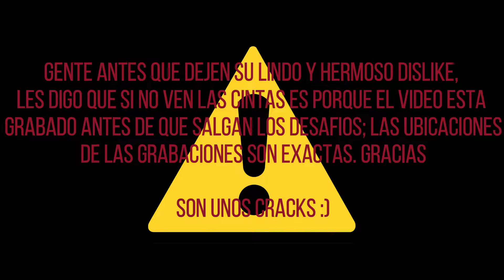RECOGE GRABACIONES DEL VISITANTE EN EXTRARRADIO ESTRELLADO Y GOTHAM CITY _ FORTNITE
CÓDIGO DE LA TIENDA DE FORTNITE : FRATOPLAY17